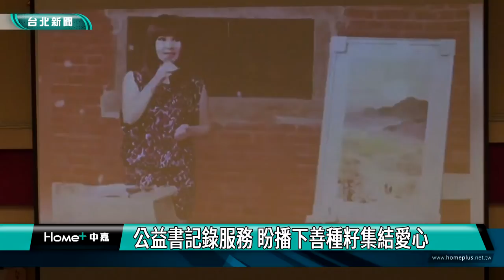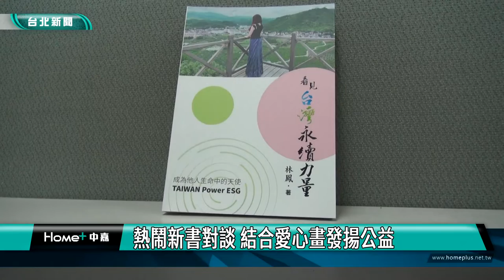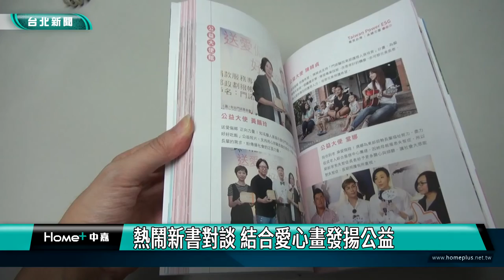新書|好書推薦|台灣風景最美是人 社會溢滿公益事蹟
台灣風景最美是人 社會溢滿公益事蹟

公益女王林鳳，2年來撰寫的理善公益名人專欄，匯集成「看見台灣永續力量」公益書，以對談式發表會，邀請唐寶寶們擔任開場嘉賓，搭配創作的愛心畫展覽，邀請民眾見證台灣善的力量。